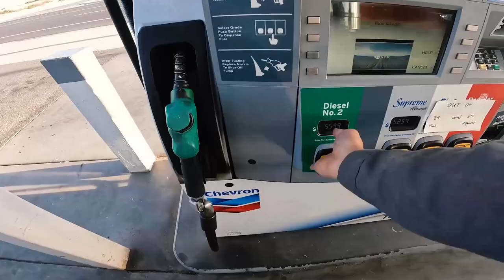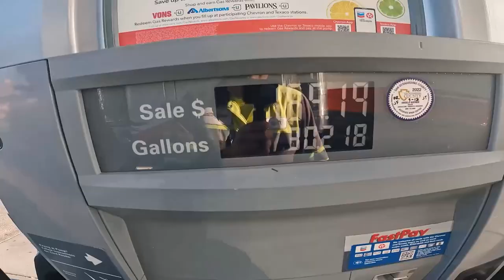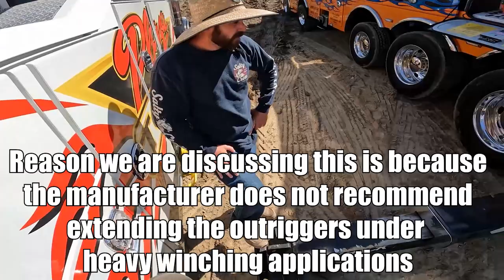90,000 Pound Excavator On Its Side